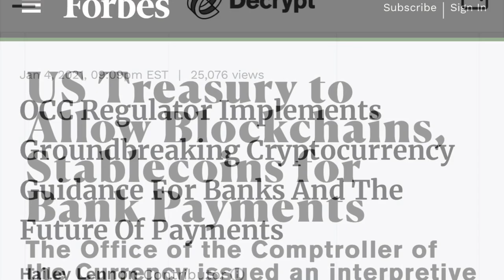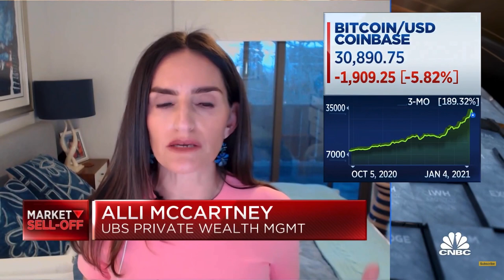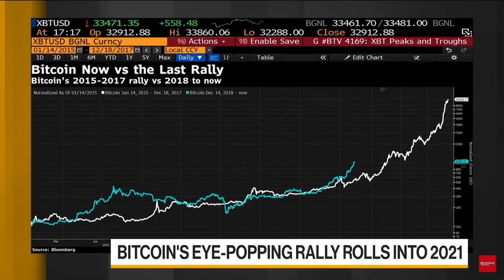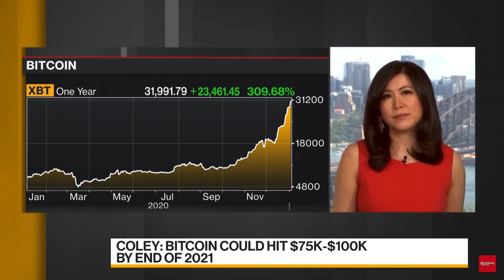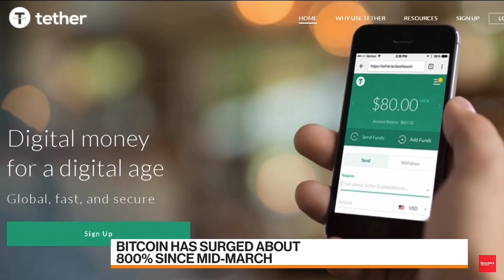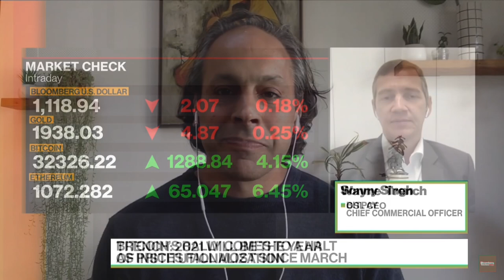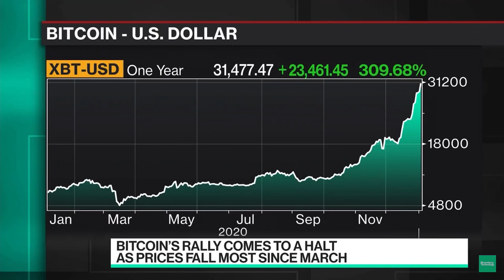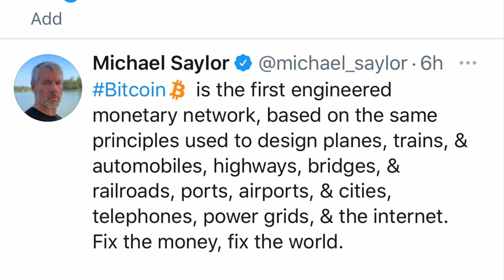CNBC: Bitcoin “This is the year of Institutionalization”🔥🚀📊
***NOT financial, legal or tax advice. Please conduct your own research.